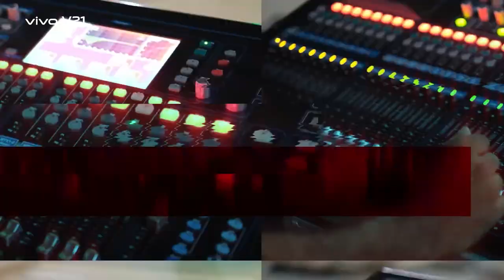vivo V21 Grand Launch | Behind the scene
It takes a lot of effort and a team job to make a campaign successful. The combination of "Keep Every Thing align" is the main game.